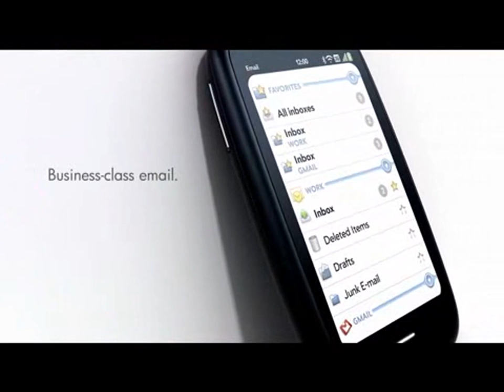王者降臨 HP Pre3 旗艦webOS手機